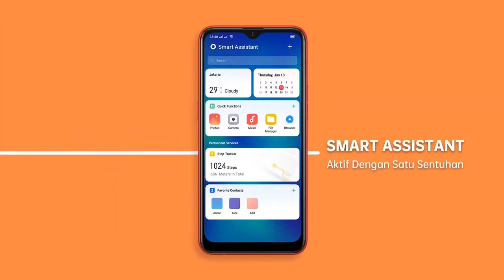OPPO A1K - BE ACTIVE | TRÁI TIM ROBOT SONG | PHONG CẬN TV X FAN OPPO INDIA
OPPO A1k mobile was launched in April 2019. The phone comes with a 6.1 inch touchscreen display offering a resolution of 720x1560 pixels at a pixel density of 282 pixels per inch (ppi). The display sports Gorilla Glass for protection. OPPO A1k is powered by an octa-core MediaTek Helio P22 (MT6762) processor. It comes with 2GB of RAM, 32GB of ROM. The OPPO A1k runs Android Pie and is powered by a 4000mAh battery.

Thank you @PhongCanTv102 and @SammyMinecraft  (ft. @Banhbaonhandaudo )